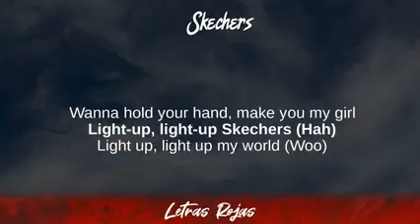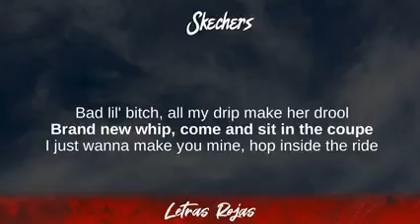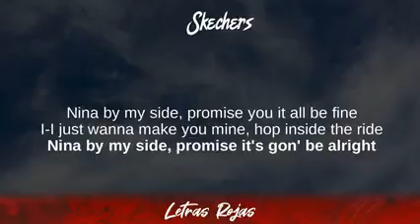DripReport - Skechers (Lyrics/Letra)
DripReport - Skechers (Lyrics/Letra) | Wing Lyrics
Skechers - DripReport
Gracias suscriptores Wing Lyrics:

➡️Suggested Video:
Bino Rideaux ft. Young Thug - Mismatch (The Remix):

👍Follow DripReport:
Remix: .
Original:

❥Wing Lyrics:

DripReport - Skechers Lyrics
00:00 I tried to stop, but I can't stop
00:03 I just can't stop thinking about her
00:07 I don't know, all I remember was she wear the Skechers
00:11 The light-up ones
00:15 Shawty bad with the Skechers on
00:21 Wanna hold your hand, make you my girl
00:23 Light-up, light-up Skechers
00:25 Light up, light up my world
00:28 Shawty bad with the Skechers on
00:30 Wanna hold your hand, make you my girl
00:33 Light-up, light-up Skechers (Hah)
00:35 Light up, light up my world (Woo)
00:38 Ayy, shawty bad with the Sketchers on
00:41 Walking in the bank like: 'Honey, I'm home'
00:43 We tryna quarantine, she won't leave me alone
00:45 I got Yeezys, you got them Sketchers on (Haha)
00:48 Kicks like a hypebeast, but I don't wait in line
00:50 You got the moves when you move, when you whine
00:52 You can call me up, let it ring one time (Brrt)
00:54 1-800-Big-Vibe bling my hotline (Brrt)
00:57 I don't want to share you
01:01 Only want to wear you
01:03 Ooh, I think I like you
01:05 Skate and slide beside you (B-i-b-l-e)
01:08 I ball like Kyle Kuzma, I'm runnin' it up
01:11 She a stallion like Meg when she liftin' it up
01:14 Can I get two of you for the price of one?
01:16 Shawty bad with the Skechers on
01:18 Wanna hold your hand, make you my girl
01:21 Light-up, light-up Skechers (Light it up)
01:23 Light up, light up my world (Light it up)
01:26 Shawty bad with the Skechers on (Shawty bad)
01:28 Wanna hold your hand, make you my girl (My girl)
01:30 Light-up, light-up Skechers (Light it up)
01:33 Light up, light up my world (Light it up)
01:35 I like your Skechers, you like me, my Gucci shoes
01:40 I'll buy you the purse, only if you show me your boobs
01:45 I like your Skechers, you like me too
01:47 Bring your friends, all of us in the pool
01:50 Bad lil' bitch, all my drip make her drool
01:52 Brand new whip, come and sit in the coupe
01:55 I just wanna make you mine, hop inside the ride
02:01 Nina by my side, promise you it all be fine
02:05 I-I just wanna make you mine, hop inside the ride
02:10 Nina by my side, promise it's gon' be alright
02:14 Shawty bad with the Skechers on
02:16 Wanna hold your hand, make you my girl
02:18 Light-up, light-up Skechers
02:21 Light up, light up my world
02:23 Shawty bad with the Skechers on
02:26 Wanna hold your hand, make you my girl
02:28 Light-up, light-up Skechers
02:30 Light up, light up my world